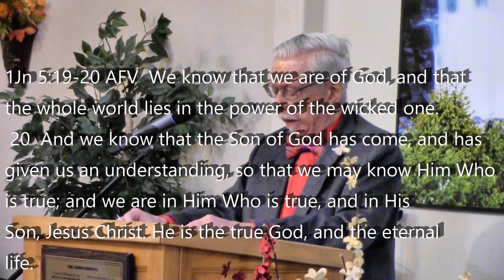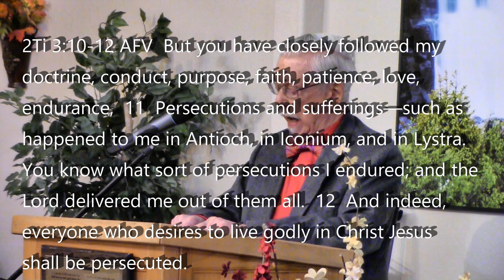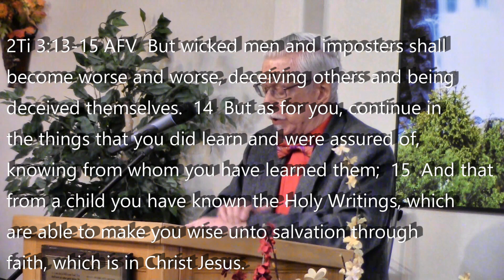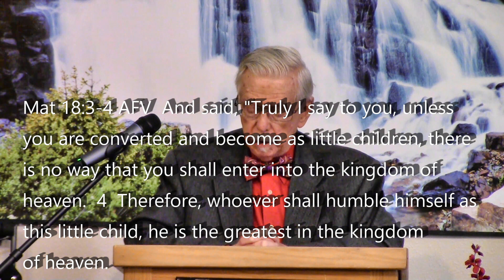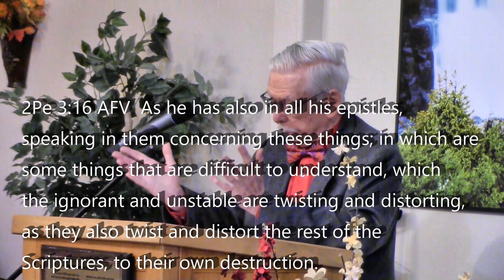The Narrow Path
Losing your way is easy. Learn from the Word of God by reading and praying.